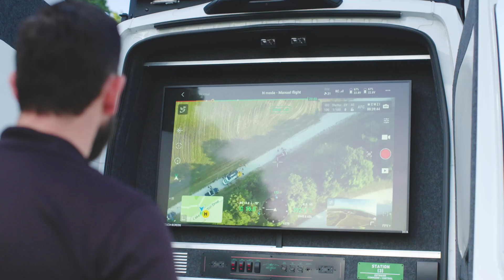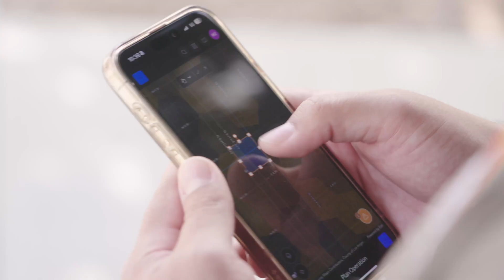Embracing Drones as First Responders with Airspace Link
Police and fire departments across the country are embracing drone technology to create safer communities and respond more quickly to emergencies. Leading this charge are forward-thinking public safety agencies like the Arlington, TX, and Ontario, CA, police departments, which are leveraging drones and airspace intelligence in revolutionary ways.

Their initiatives spotlight the immense potential of unmanned aircraft systems (UAS) as first responders, and both are leveraging Airspace Link's AirHub® Portal platform to streamline operations and drive advances in drones as first response (DFR) situations.